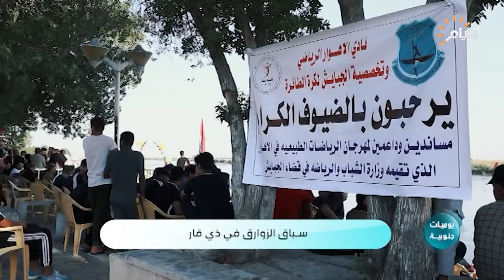يوميات جنوبية، سباق الزوارق